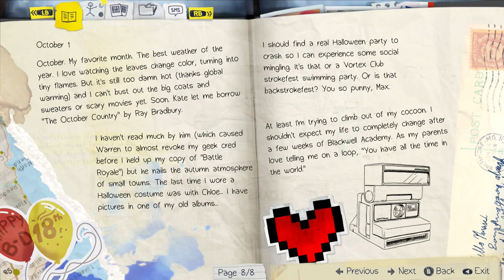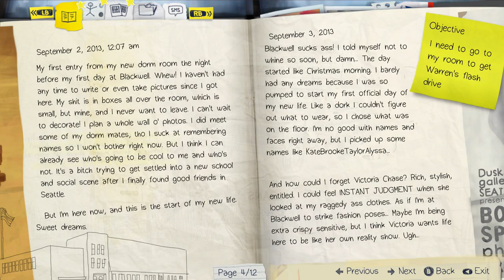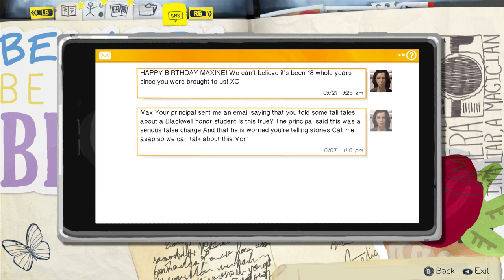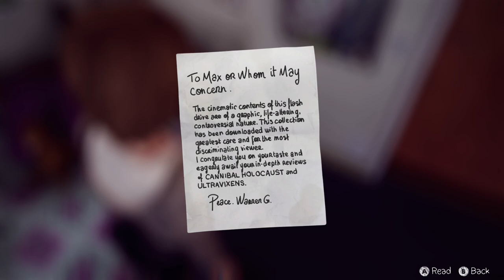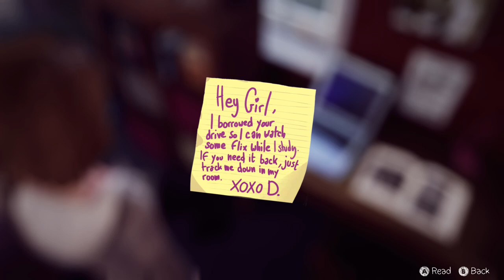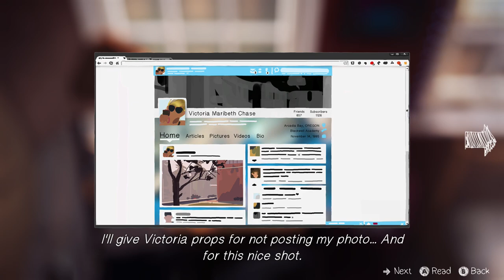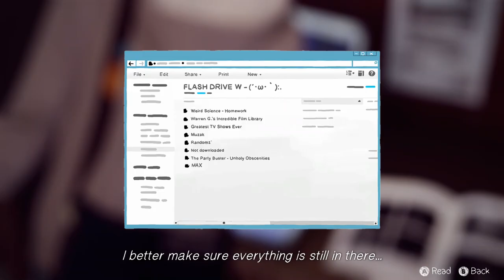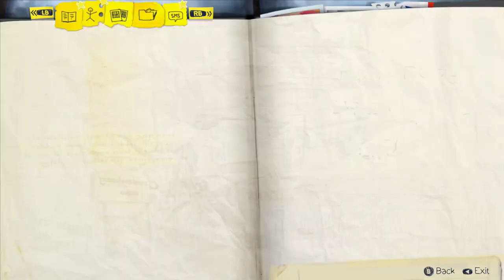I Have Superpowers | Life Is Strange l Part - 1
We play as Max who has powers and a storm seems to be approaching.